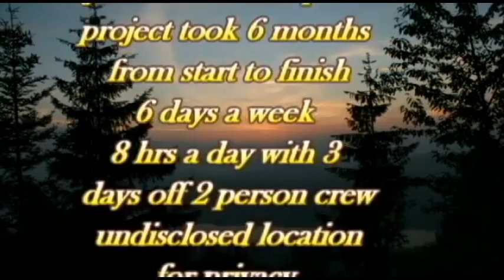Mosaic Art with Jazz Kiriaty brought to you by 24maui.com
Jazz Kiriaty Mosaic Arts One of Maui's Best Mosaic Artist